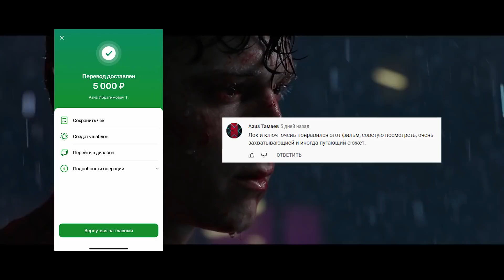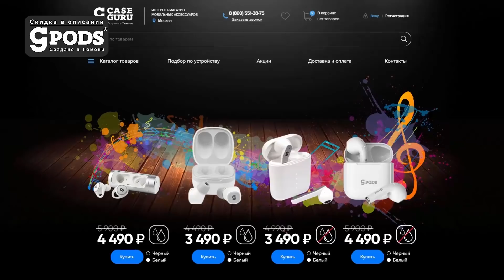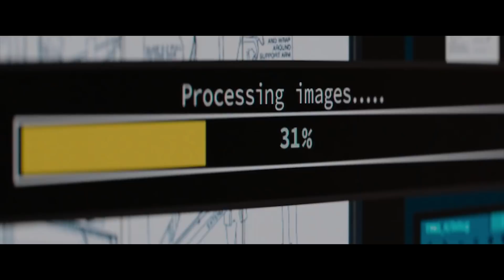Новые Фильмы 2021 года Которые Вышли в Хорошем Качестве. Топ фильмов 2021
Беспроводные наушники CGPods - лучший сюрприз на Новый Год! ТОП-5 наушников РФ. 20 ч без розетки. Влагозащита. В 4 раза дешевле «яблок».

0:00 - Вступление
0:10 - конкурс на 5000 рублей
0:34 - наушники CGPods
2:09 - 20 место
3:21 - 19 место
4:33 - 18 место
5:39 - 17 место
6:36 - 16 место
7:40 - 15 место
8:50 - 14 место
9:58 - 13 место
10:43 - 12 место
11:32 - 11 место
12:23 - 10 место
13:18 - 9 место
14:04 - 8 место
14:53 - 7 место
15:52 - 6 место
16:40 - 5 место
17:18 - 4 место
18:09 - 3 место
18:47 - 2 место
19:34 - 1 место
20:11 - посоветуй фильм в комментариях!
20:39 - другие выпуски